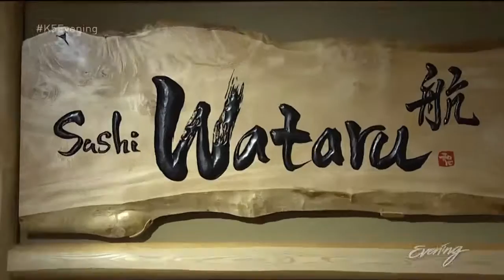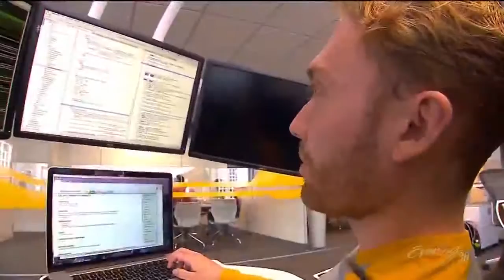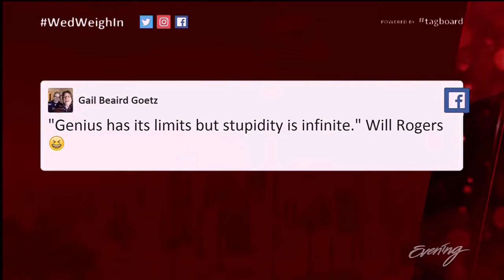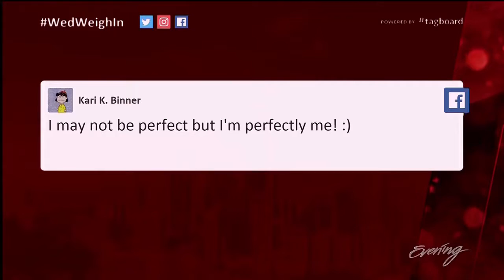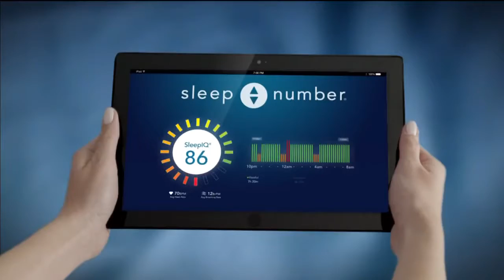Evening, Wed 2/8/17 - Trophy Cupcakes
Kim Holcomb hosts Evening from Trophy Cupcakes in Seattle's University Village, featuring: Fifty Shades' Dakota Johnson answers fan questions, where rising star chef Edouardo Jordan eats out, Trophy Cupcake's birthday treat, Seattle's geekiest office, the